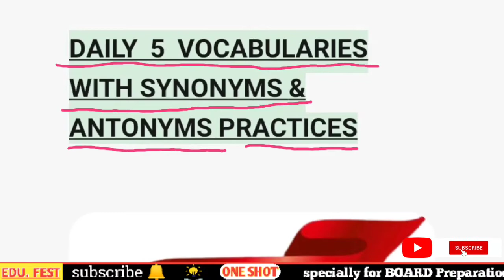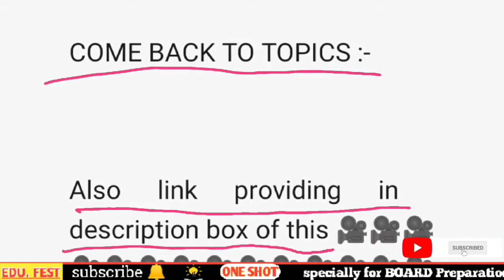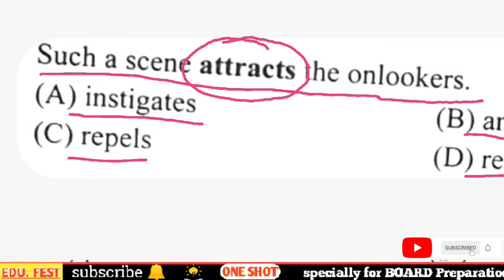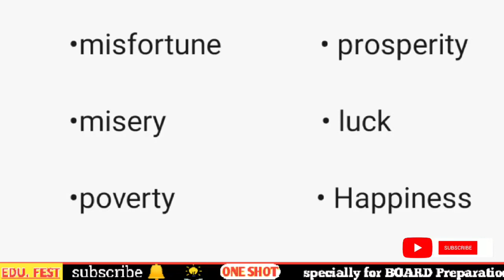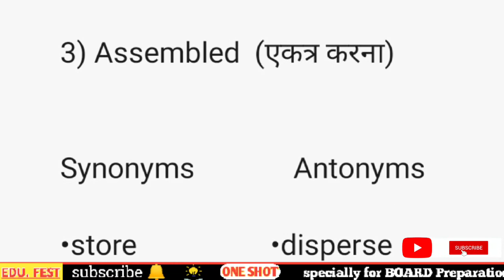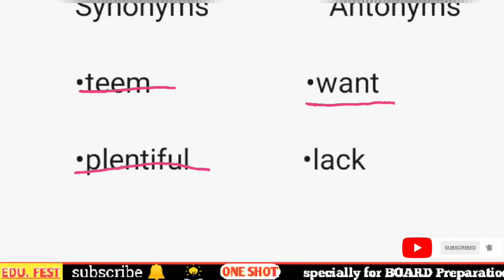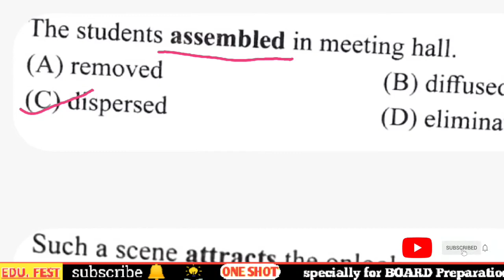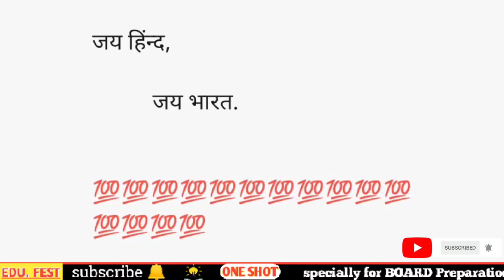DAILY VOCABULARIES CLASS STARTS ON WEDNESDAY| LEARN AND WRITING|ALL COMPETITION AND SCHOOL EXAMS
Es channel per board examination se related sare chapters,and other information melte rehti hai.